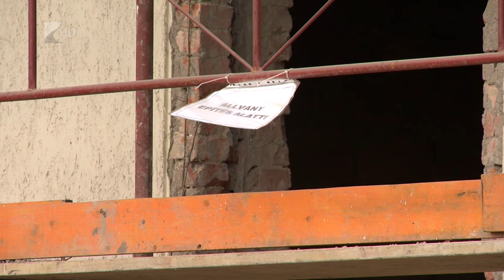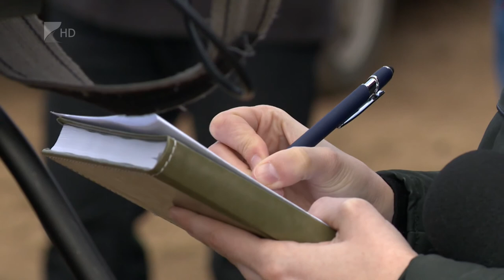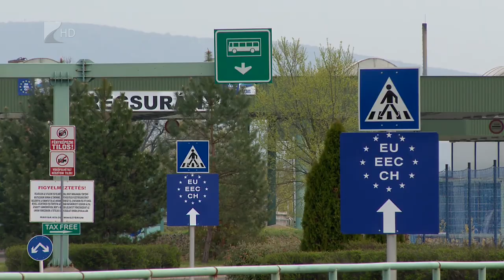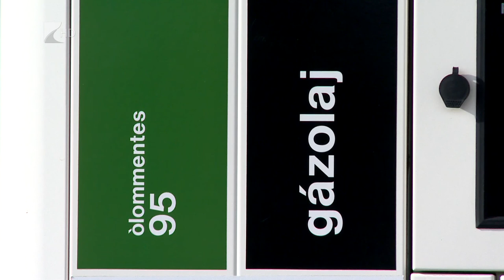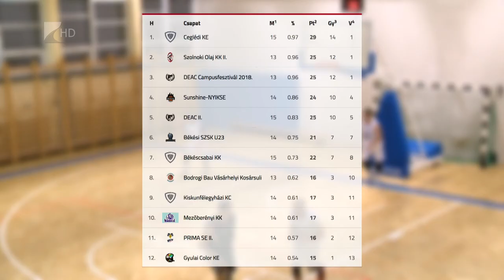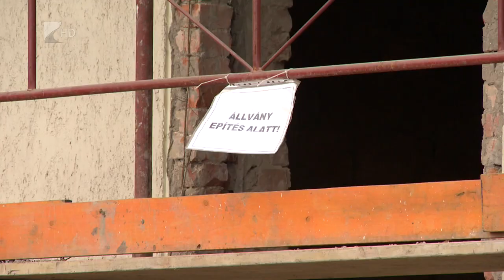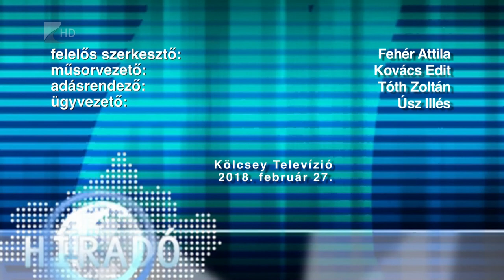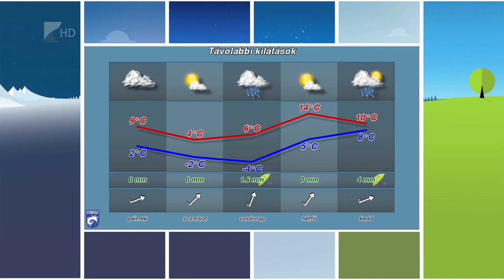Híradó 2019.02.27. - Kölcsey Tv